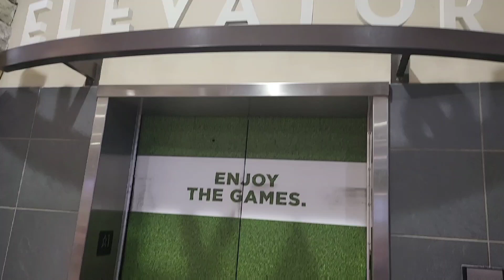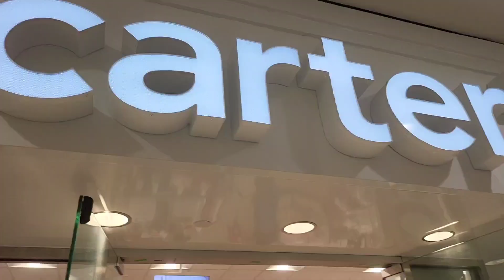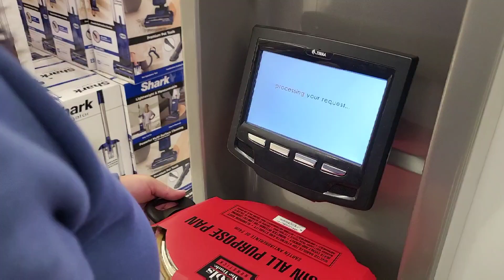Holiday Shopping Town center mall at Aurora